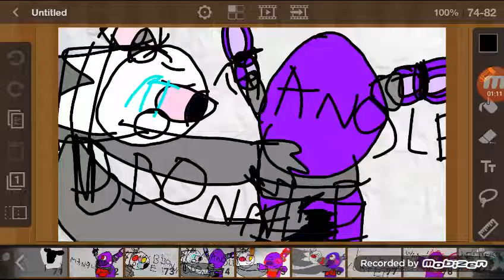Foxy x Mqngle Part 8